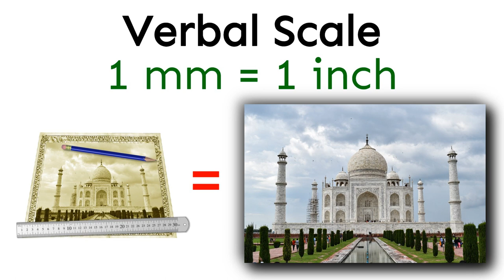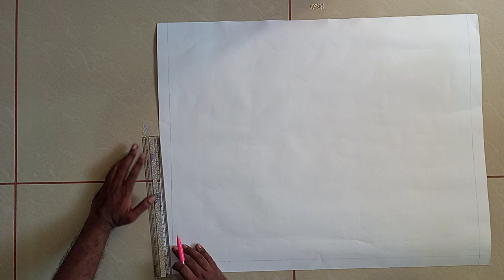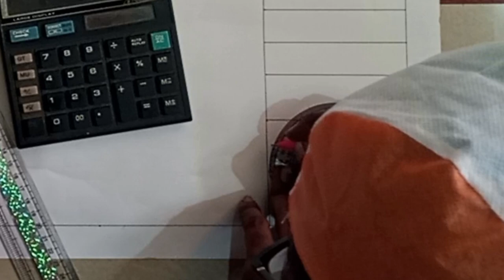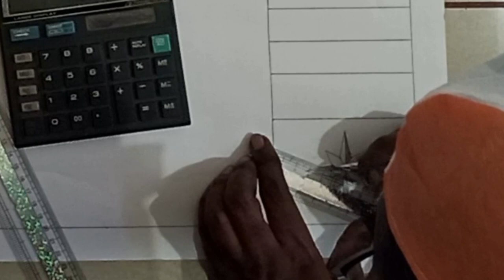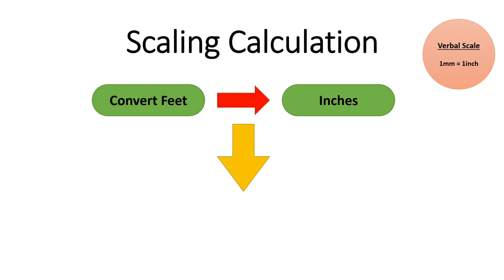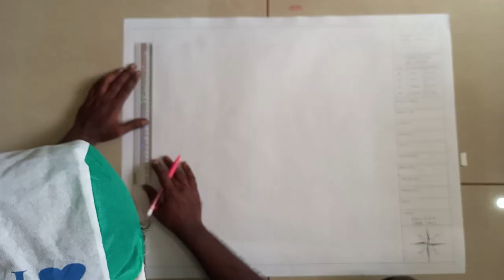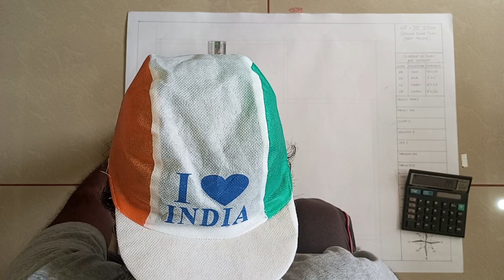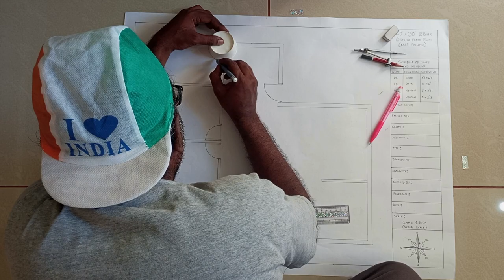How to Manually Draw a Floor Plan by Hand Using Easiest Scaling Method - Best Verbal Scale Example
In this tutorial I have shown How to Manually Draw a Floor Plan by Hand Using Easiest Scaling Method called the Verbal Scale. I have drawn this house plan with normal ruler and haven't used an engineering ruler.

Verbal scale is simply a verbal expression or comparison such as 1mm = 1inch. This is useful to co-relate or represent actual real world size with the size on a map or a paper.

To draw this 40' by 36' floor plan I have used a chart paper, ordinary rulers, microtip pencil, protractors, black ball point pen, eraser and other simple tools available at home.

The size of the chart paper is approximately 71cm by 56cm